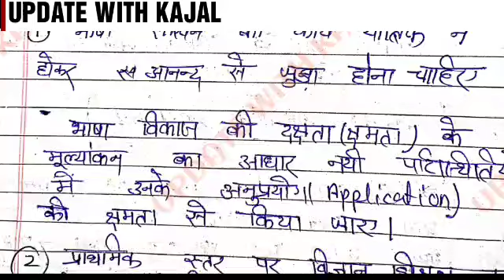UP DELED 3RD SEMESTER CLASSES | सतत एवं व्यापक मूल्यांकन | शैक्षिक मूल्यांकन DELED 3RD semestet cla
up D El ED 3rd semester classes lesson 3 satat AVN vyapak mulyankan

 up D El ED 3rd semester classes lesson 3 AVN vyapak mulyankan

 D El ED 3rd semester lesson  शैक्षिक मूल्यांकन सतत एवं व्यापक मूल्यांकन

। सतत मूल्यांकन की परिभाषा क्या है
व्यापक मूल्यांकन की परिभाषा क्या है
दक्षता आधारित मूल्यांकन के उद्देश्य क्या है
 दक्षता आधारित मूल्यांकन क्या है

UP DELED 3RD SEMESTER  CLASSES | शैक्षिक मापन और मूल्यांकन मे अंतर | शैक्षिक मूल्यांकन DELED 3RD semester classes

 Lesson 2 Shikshak mulyankan ki mahatva aur avashyakta

परीक्षण और मापन में क्या अंतर है
मूल्यांकन और मापन में क्या अंतर है
 मूल्यांकन का क्या महत्व है
मापन का क्या महत्व है
मूल्यांकन के क्या क्षेत्र हैं
शैक्षिक मूल्यांकन और मापन में क्या अंतर है
परीक्षण क्या है

up D El ED 3rd semester Samajik adhyayan classes
up D El ED 3rd semester science class
up D El ED 3rd semester Shaikshik mulyankan classes
up deled 3rd semester samaveshi Shiksha